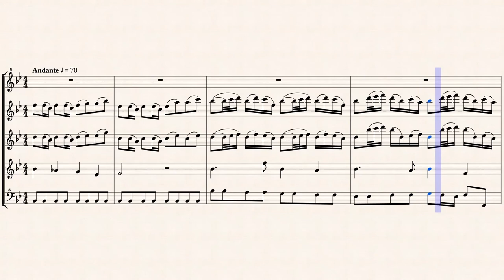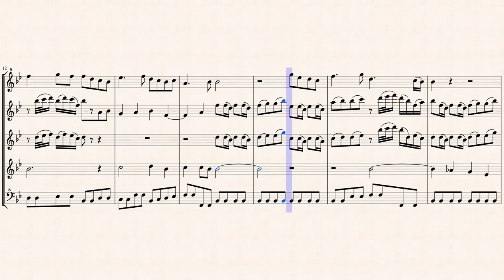Bach, J. S._ Schafe konnen sicher weiden, BWV208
Schafe können sicher weiden (No.9)
from " Was mir behagt, ist nur die muntre Jagd, BWV 208 "
Transcribed for Recorder Quintet in B-Dur